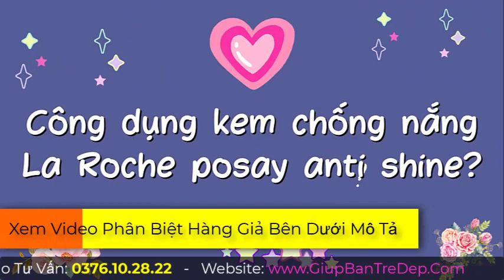Công Dụng Kem Chống Nắng La Roche Posay Anti Shine?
Kem chống nắng La Roche posay đang là sản phẩm siêu hót trên thị trường. Không phải ai cũng biết được nó hiệu quả đến mức nào và công dụng tuyệt vời khi sử dụng sản phẩm này là như thế nào.  Chính vì vậy,  trong video này, shop giúp bạn trẻ đẹp bên mình, sẽ nói về cách sử dụng và những công dụng tuyệt vời dòng sản phẩm kem chống nắng La Roche posay đang nổi đình nổi đám này nhé.